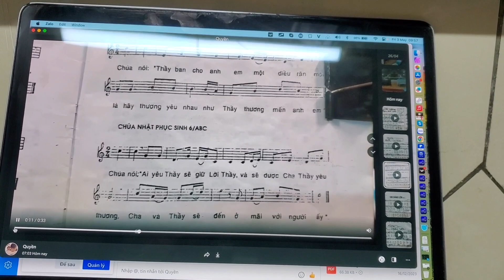Alleluia - Hoà bè 2